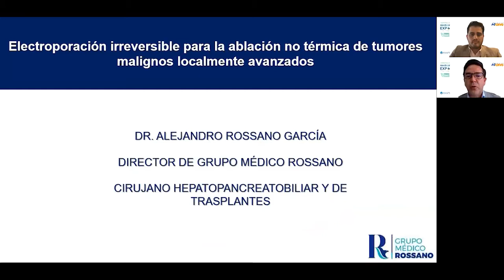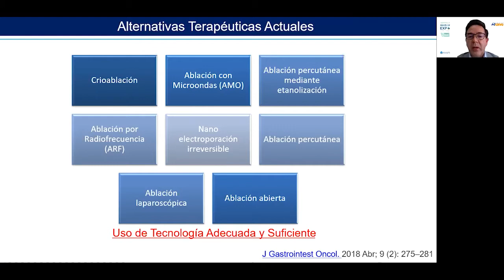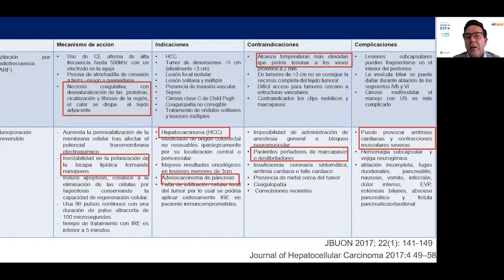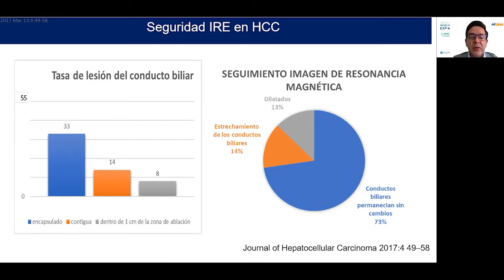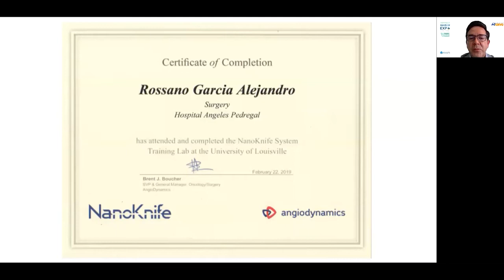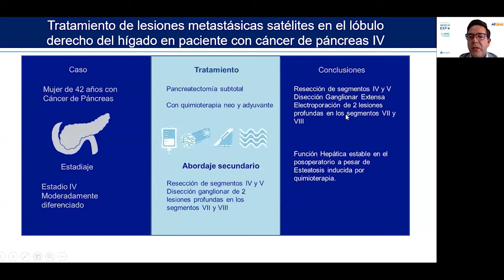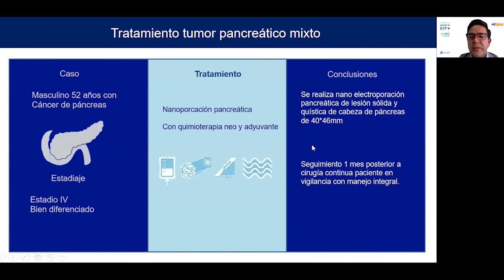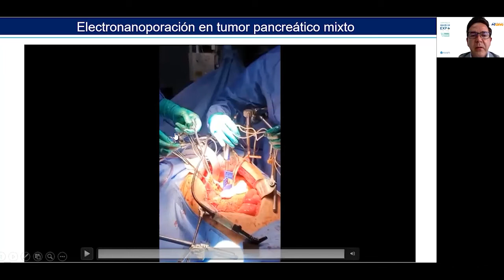Electroporación irreversible para la ablación No térmica de tumores malignos localmente avanzados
Electroporación irreversible para la ablación no térmica de tumores malignos localmente avanzados La ablación es una tecnología que permite tratar tumores en pacientes que no pueden tener una cirugía abierta, invitado por grupo Cyro; el Dr. Rossano especialista en problemas hépaticos y de páncreas nos habla de los beneficios, las ventajas y como esta tecnología además de ser efectiva permite cuidar la salud del paciente.